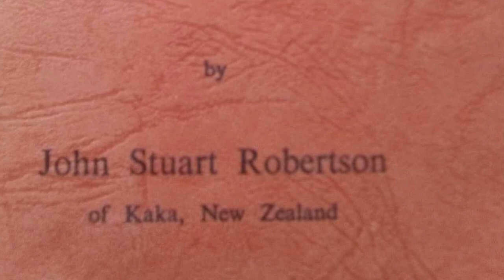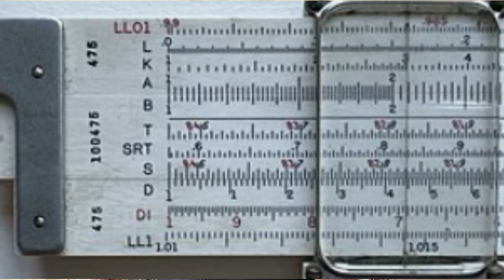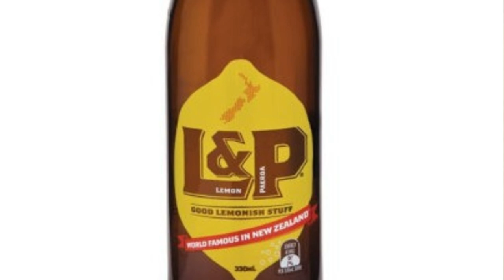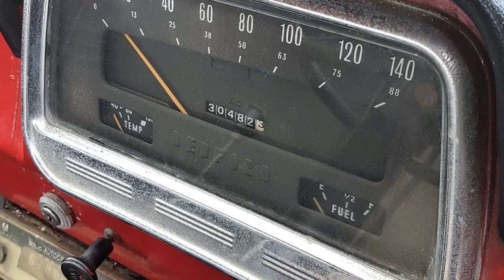Life Remembered Films - Stuart James Langford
oday, we're kicking off the first part of our journey with Stuart, a Tasman region native, as he takes us through his vibrant upbringing in Tui. Get ready for some entertaining stories that highlight the beauty of friendship, family, and teamwork. Stuart's positivity is infectious as he shares his experiences, offering a glimpse into the tight-knit community he calls home. So, sit back, relax, and let's dive into the heartwarming tales from Stuart's early years